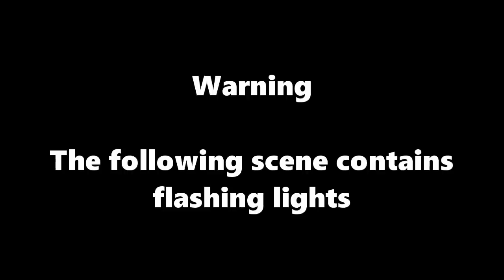[VRChat] Whiteface returns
This is my room.
Its cold here.
Stay with me.
FOREVER